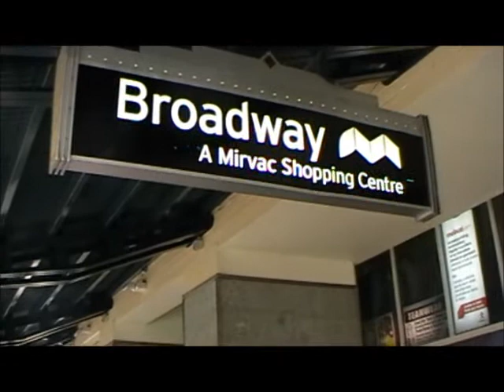Freedom Carols for Palestine (Sydney 2011) 02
Freedom Carols for Palestine, November 29, 2011 outside Dezire Cosmetics store at Broadway Shopping Centre. Dezire sells Ahava products and Ahava is targeted by the global Boycott, Divestment and Sanctions campaign against Israeli Apartheid because its products are made from stolen Palestinian natural resources. Organised by Coalition For Palestine to mark UN Day of Solidarity with the Palestinian People.